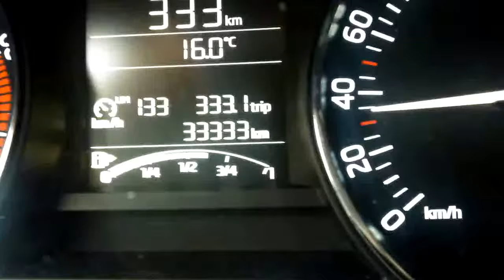Tak mladá, a už má trojky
Fabia 1,2 tsi